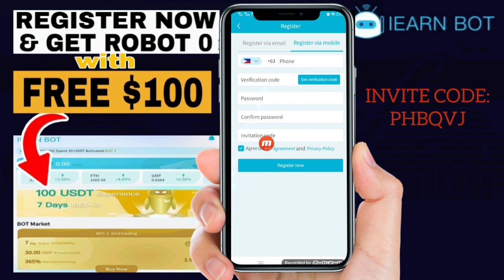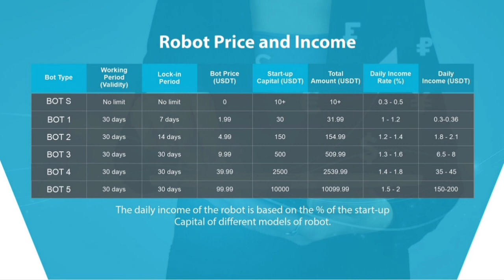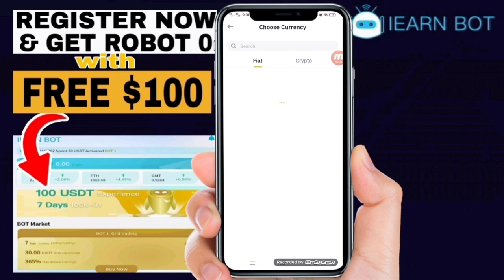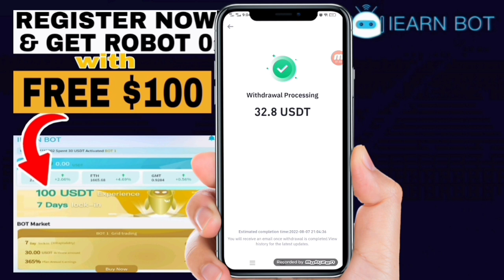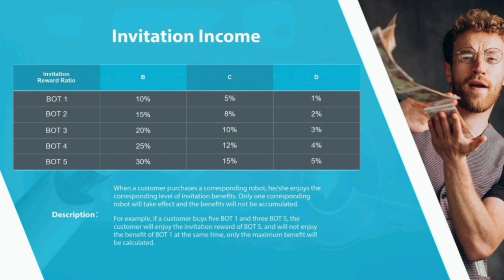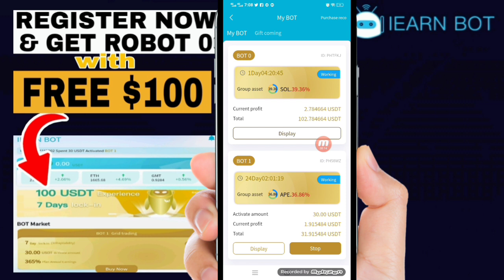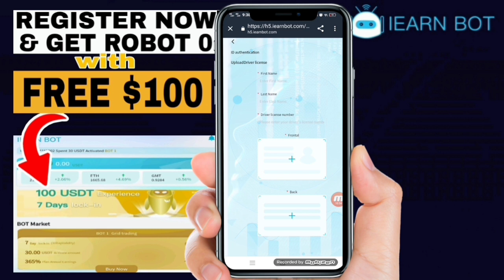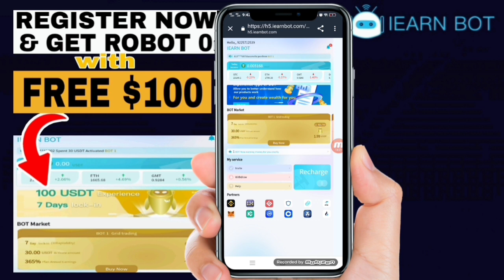IEARN BOT REVIEW| GET FREE $100 AFTER REGISTRATION| 110% to 548% ANNUAL EARNINGS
Invitation Code 👇👇👇
PHBQVJ